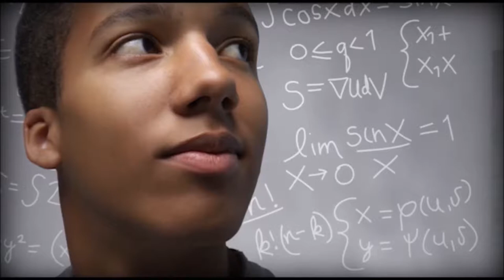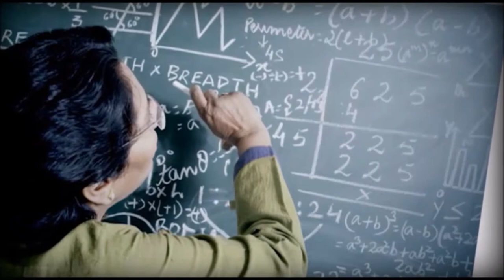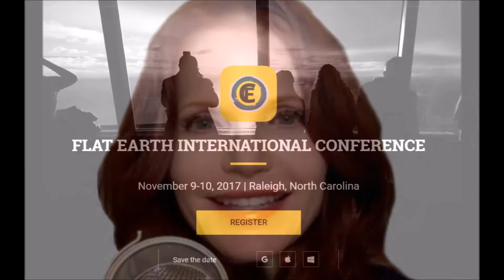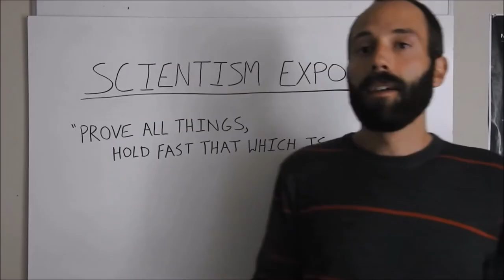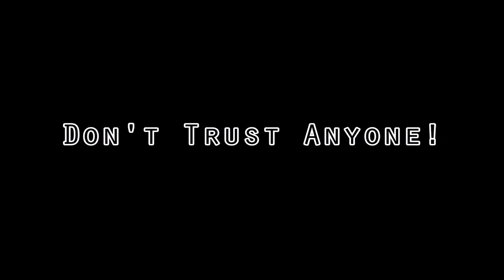Flat Earth 99% TRUTH & 1% Lies! ---- [ A Must Watch Video ]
Watch In this video Flat Earth - 99% TRUTH & 1% Lies! Thanks!!!